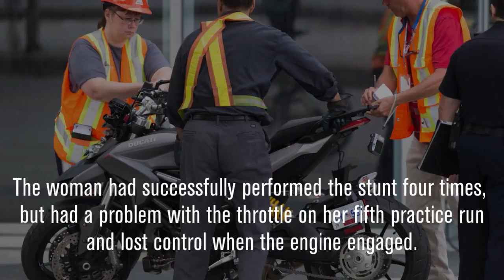‘Deadpool 2’ Stuntwoman Killed In Motorcycle Accident On Set | Los Angeles Times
A stuntwoman was killed while riding a motorcycle on the set of the Ryan Reynolds movie "Deadpool 2" in Vancouver, Canada, police confirmed Monday.